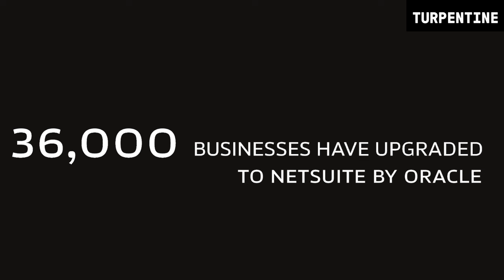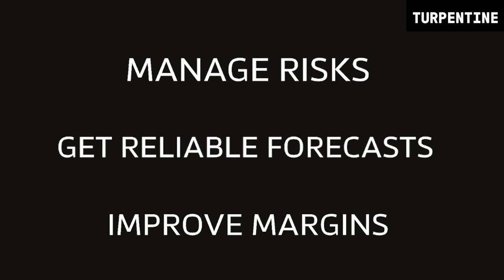Tomasz Tunguz on the Theory Behind Theory Ventures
In this episode of Turpentine VC, Tomasz Tunguz, General Partner at Theory Ventures, joins Erik Torenberg to discuss the Theory Ventures model, the coming contraction in investable VC dollars, the parallels between PE and VC, and much more.

We're hiring across the board at Turpentine and for Erik's personal team on other projects he's incubating. He's hiring a Chief of Staff, EA, Head of Special Projects, Investment Associate, and more. For a list of JDs, check out: eriktorenberg.com.

NetSuite has 25 years of providing financial software for all your business needs. More than 36,000 businesses have already upgraded to NetSuite by Oracle, gaining visibility and control over their financials, inventory, HR, eCommerce, and more. If you’re looking for an ERP platform head to NetSuite and download your own customized KPI checklist.

Shopify is the global commerce platform that helps you sell at every stage of your business. Shopify powers 10% of ALL eCommerce in the US. And Shopify's the global force behind Allbirds, Rothy's, and Brooklinen, and 1,000,000s of other entrepreneurs across 175 countries.From their all-in-one e-commerce platform, to their in-person POS system – wherever and whatever you're selling, Shopify's got you covered. With free Shopify Magic, sell more with less effort by whipping up captivating content that converts – from blog posts to product descriptions using AI.

Join our free newsletter to get Erik's top 3 insights from each episode

RELATED SHOWS: The Limited Partner

If you like Turpentine VC, check out our show The Limited Partner with David Weisburd, where David talks to the investors behind the investors

X / TWITTER:

@ttunguz (Tom)
@Theoryvc (Theory Ventures)
@eriktorenberg (Erik)
@cjgustafson222 (CJ)

TIMESTAMPS:

(00:00) Episode Preview
(01:02) The Theory Behind Theory Ventures
(03:14) The Coming Drop in VC Dollars
(05:23) Advice for Emerging Managers
(07:06) VC Differentation
(08:29) How to Play AI as a VC
(11:02) Sectors/Technologies Tom Finds Appealing
(12:47) Biggest Data Trends in VC
(16:59) How Theory Ventures Differentiates Itself
(18:13) Replacing Founders
(22:54) The Journey of a Founder to IPO
(25:12) Planning for Future Business Needs
(26:56) When to Hire a VP of Finance or CFO
(28:15) Qualities of a Great CFO
(31:14) Sponsor - Netsuite and Shopify
(34:13) The Universe of LPs
(36:56) The Future of Multi-Stage Venture Firms
(39:02) The Future of Venture Capital Industry
(41:45) Tom's Economic Outlook
(43:56) Multiple Contraction in SaaS and FinTech
(46:45) Incredible Time for Young, Ambitious People
(48:23) The Future of Theory Ventures
(51:12) The Future of Accelerators

Music licenses:
O66JRVL7F2IS5ZKB
XRBUYKUFAN9IEHDB